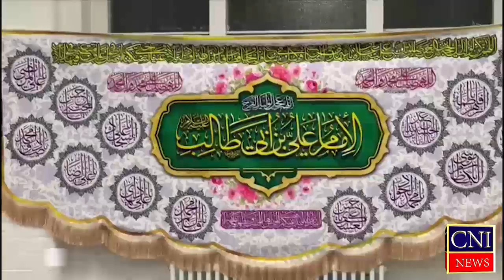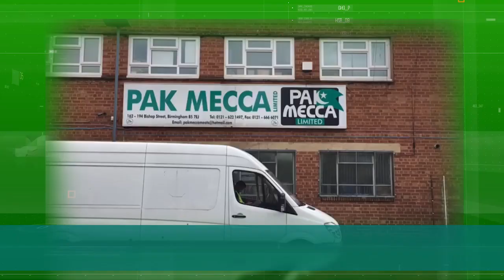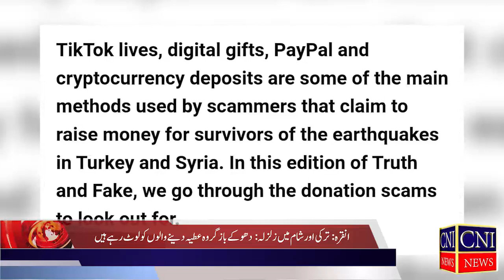CNI NEWS BULLETIN HEADLINES | URDU NEWS AND REPORTS UK LATEST | 17/02/2023